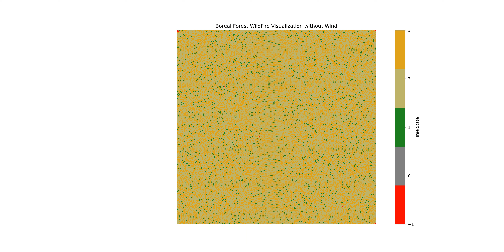Wild Fire Simulation in High Latitude Area with Cellular Automation (6)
In this project, I attempt to use cellular automation to simulate the wildfires in tropical, boreal and normal regions. I also consider the impact of wind direction.